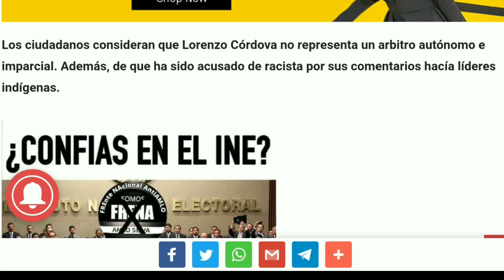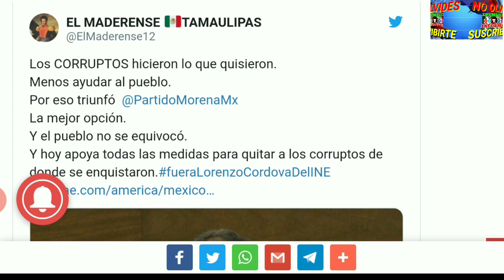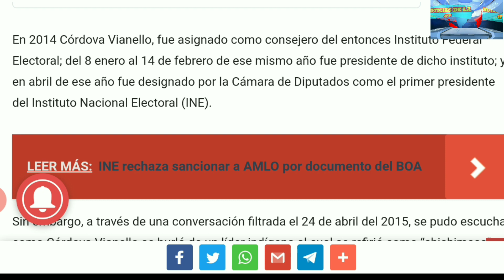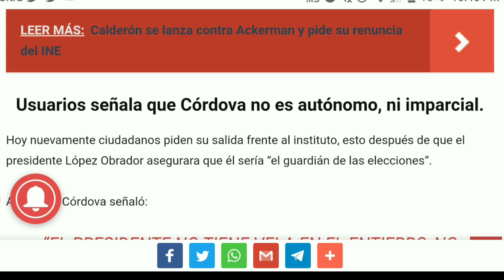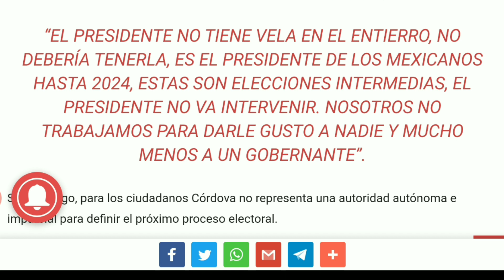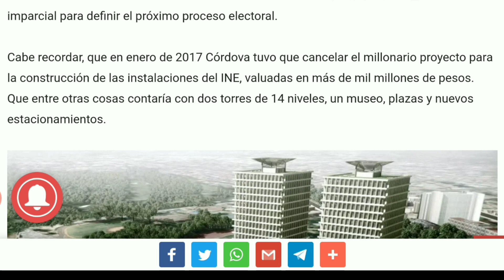EXIGEN LA SALIDA DE LORENZO CÓRDOBA DEL INE / AUDIO BURLÁNDOSE DE LOS INDÍGENAS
ciudadanos exigen la salida de LorenzoCórdova del